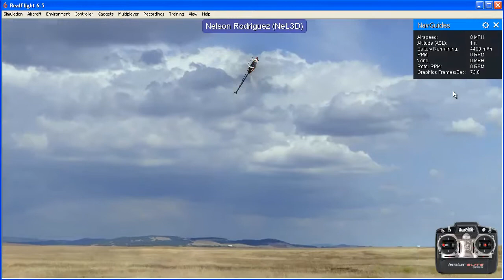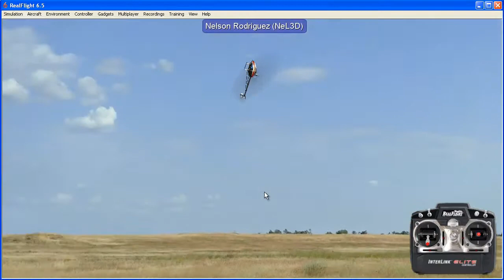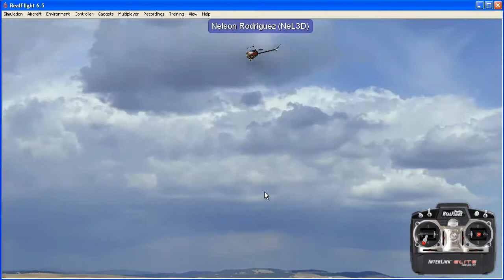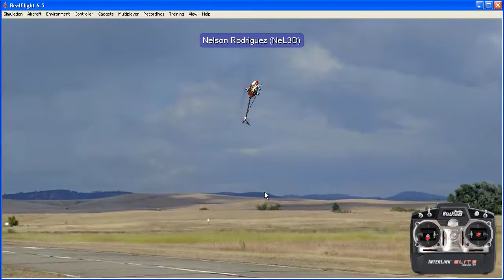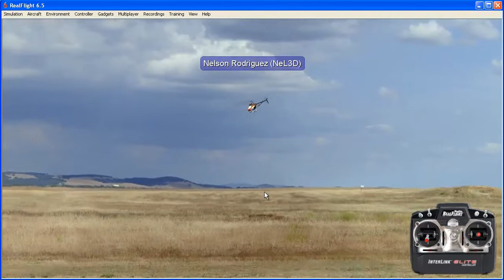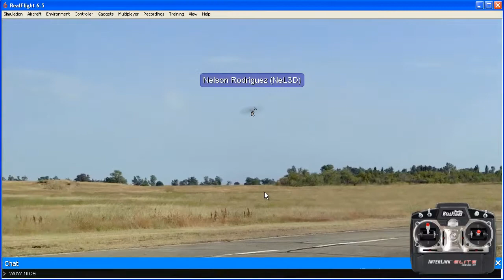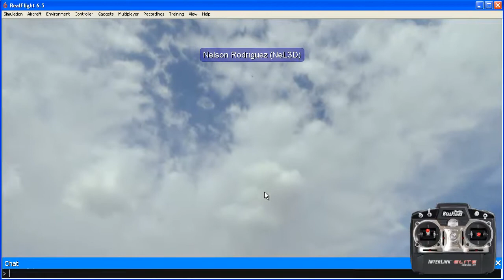Nelson Rodriguez Practice 2 with Agile Model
Nelson Rodriguez Practicing with the Agile heli on realflight 6.5